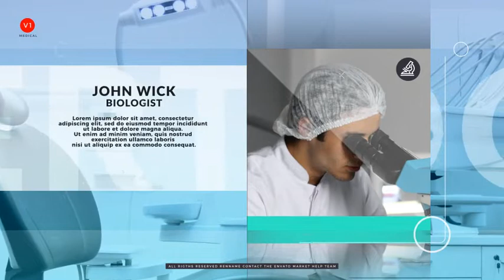Medical Services Presentation - After Effects Template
After Effects Template Features:
- 18 Image And Video Placeholders
- 29 Text Placeholders
- 04 Logo Placeholders
- 25 Fps
- No Plugins
- Duration: 01:21
- Easy Editing
- Fast Render
- Full HD Resolution
- After effects CS.6 Version And Above